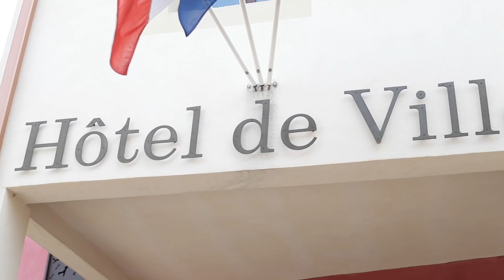Film Mariage Vanessa & Loic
Voici le film du Mariage de Vanessa et Loic qui ont opté pour la formule : Mairie jusqu'a la fin du Cocktail